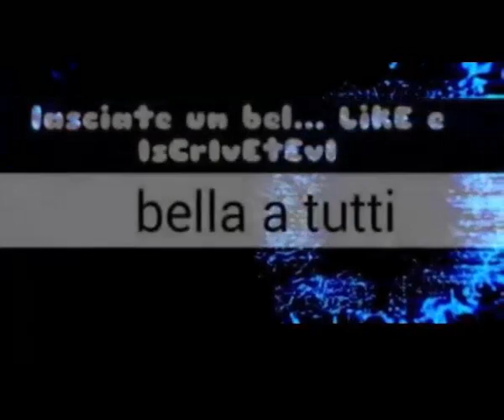TEAM FORTRESS #2 VIA CON I RAMPINI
link del mio amico